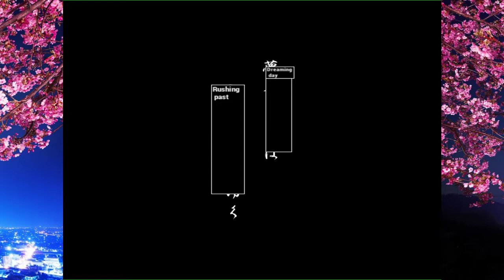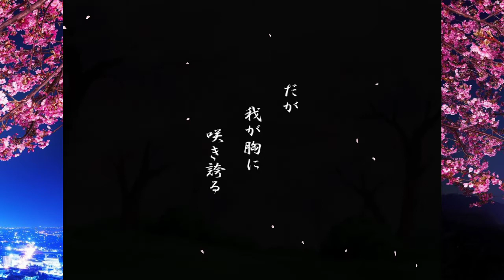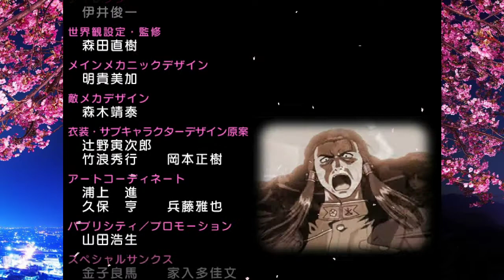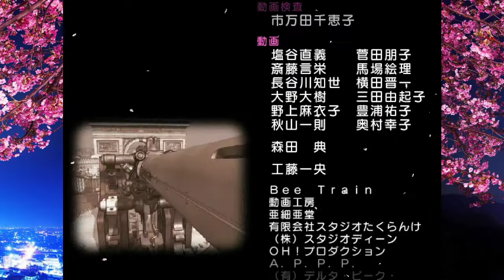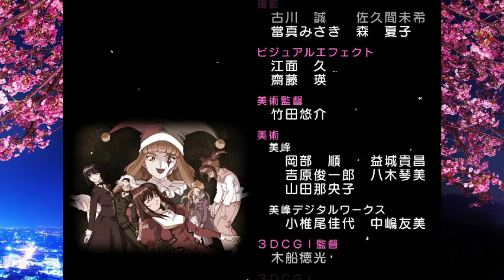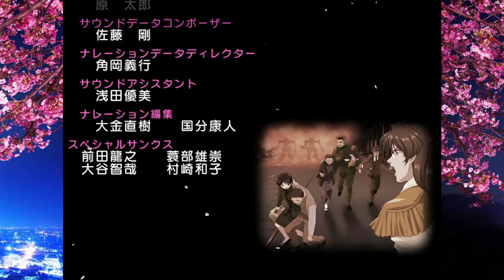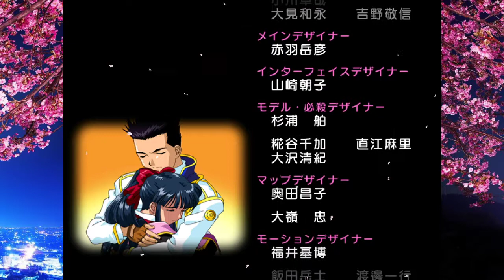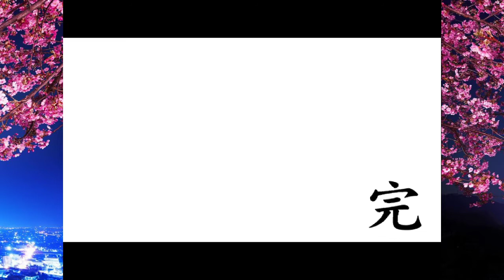Sakura Wars 4: Fall in Love, Maidens (DC) English Translation - Longplay FINAL